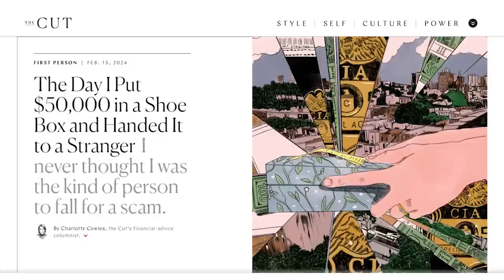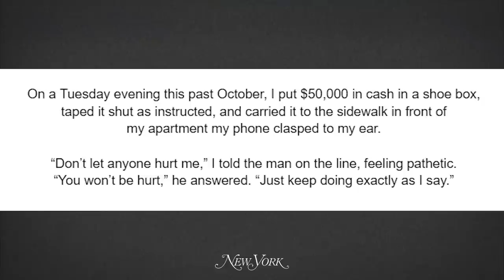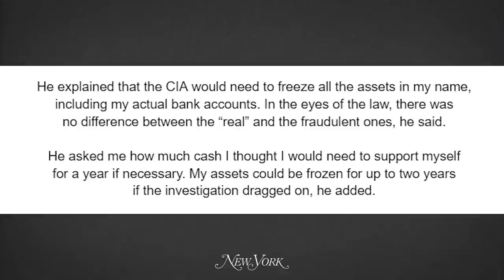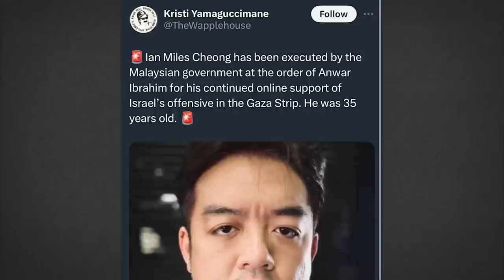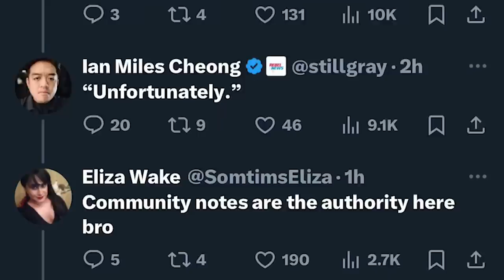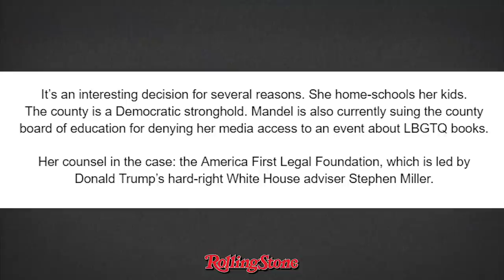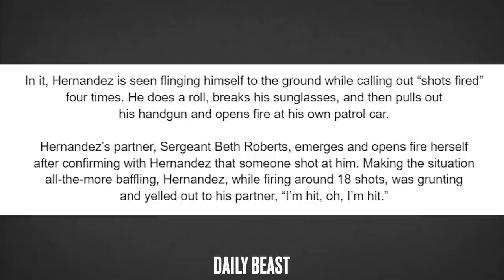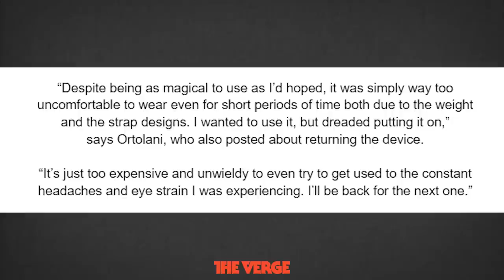The Most Insanely Stupid Way to Lose $50,000?! - News Dump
to get your new wireless plan for just $15 a month, and get the plan shipped to your door for free.
and enter NEWSDUMP at checkout to get 100 free blades with your purchase. (Note: you must add both the 100-blade pack and the razor for the discount to apply.)
Timestamps:
00:00 - Scammed for $50,000
20:16 - Ian Miles Cheong Arrested?
31:21 - More Weird GOP Lady
37:57 - ACORN Cop
43:53 - The Return of Vision Pro
48:00 - The King is Back
Sources:
Scammed for 50K!